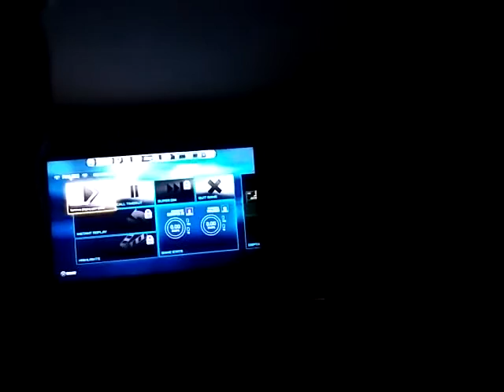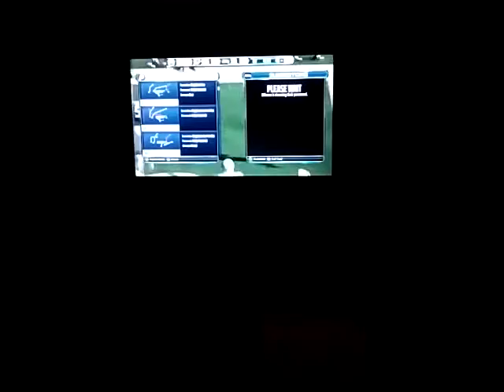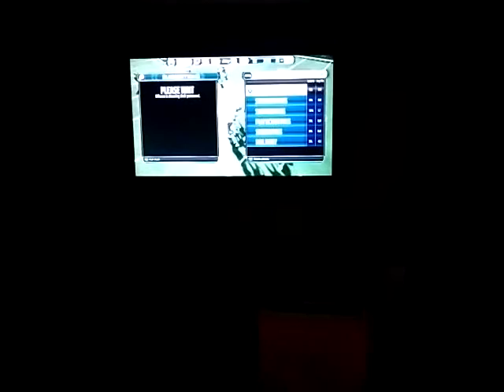Jhayce jr johnson vs machowalker09 on madden nfl 15 redskins me seahawks him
At house